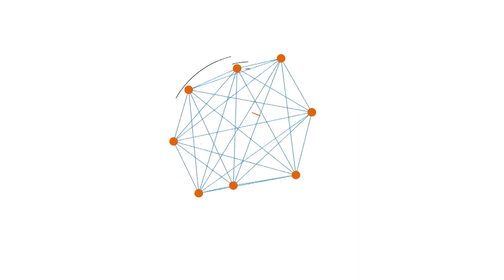ផ្លូវទឹកភ្ជាប់ទន្លេទៅកាន់សមុទ្រកែប យ៉ាងណាហើយ? ទៅមុខទេ? | Real Estate Show